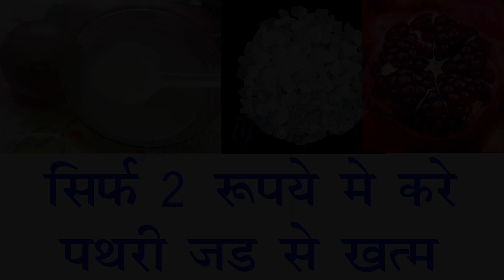सिर्फ 2 रुपये में करे पथरी जड़ से ख़तम